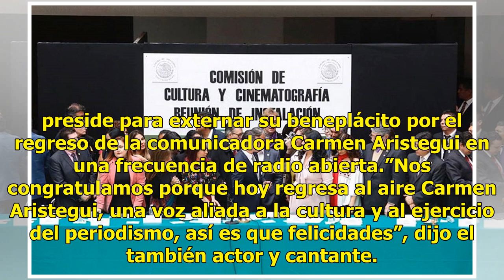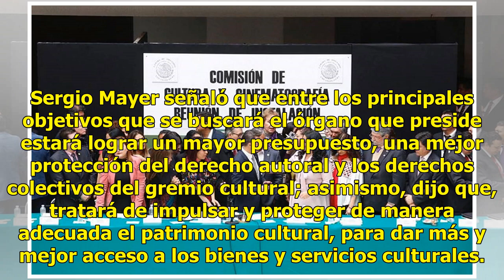Con "circo, maroma y teatro", Mayer instala comisión de Cultura en San Lázaro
El diputado y presidente de la Comisión de Cultura y cinematografía de la Cámara de Diputados, Sergio Mayer Bretón rompió con el protocolo de la instalación de este órgano que legisla las normas culturales del país y, permitió la intervención de cantantes de ópera que, ataviados con indumentarias de...